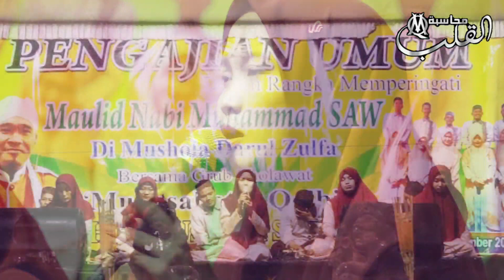GHURABA | Live Perform At Kedawong-Diwek-Jombang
Grup Sholawat alBanjari
MUHASABATUL QOLBI
Alamat: Jl. Ngentak Desa Sukosari Kecamatan Jogoroto-Jombang
Keperluan undangan telpon di nomer ini 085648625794 / 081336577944 (bapak Utomo selaku Manager)